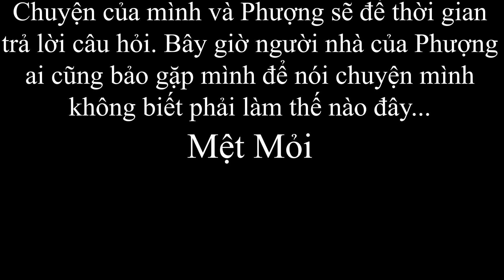Đức Toại || Bố Mẹ Kim Phượng Muốn Gặp Đức Toại...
#5 TRÊNTABTHỊNHHÀNH